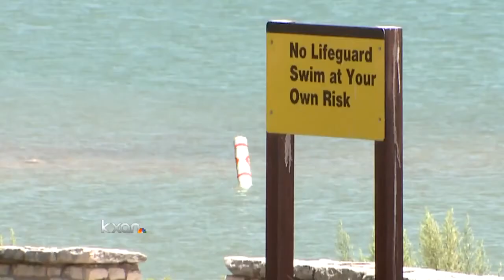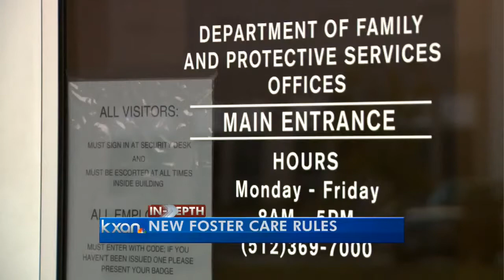Tales of foster care abuse in Texas sound 'like prison'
Young adults who grew up in Texas' foster care system recounted harrowing stories of abuse and emotional trauma Thursday for members of a legislative committee looking for ways to better protect such children.